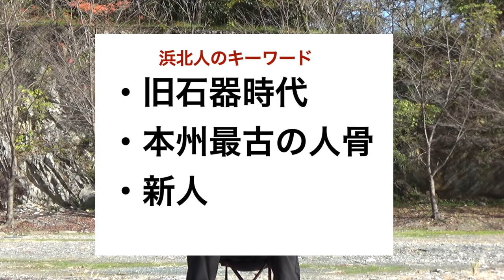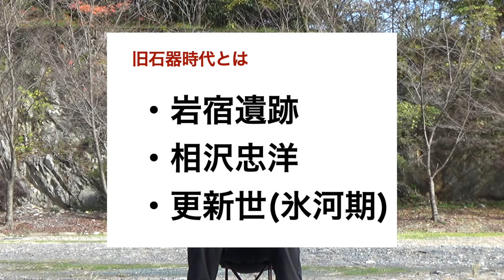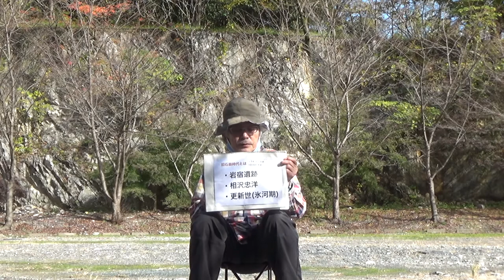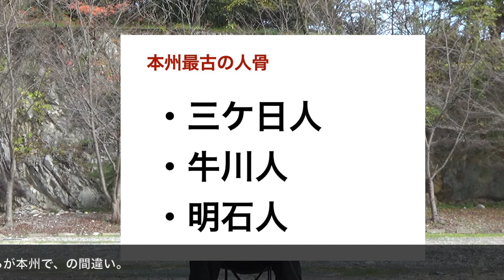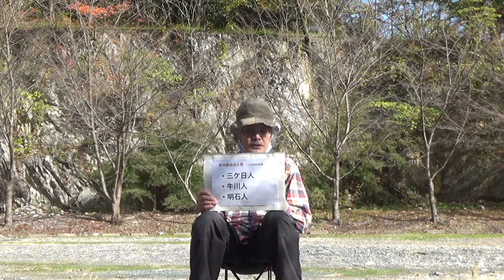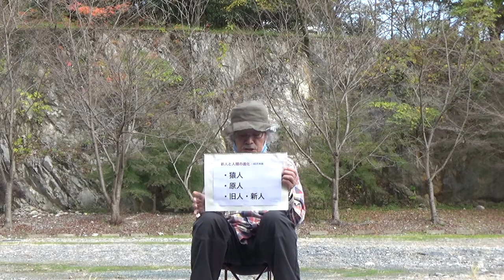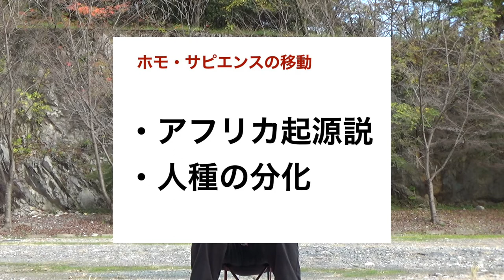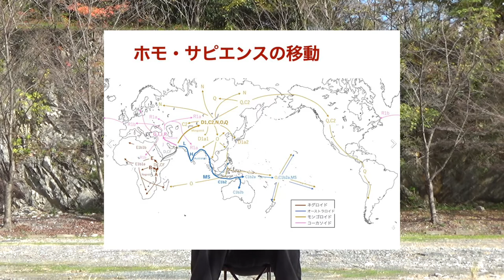旧石器時代の人骨・浜北人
昭和３６年、石灰岩採掘場から古い人間の骨が見つかりました。骨は今から約１万４千年前〜約１万８千年前のものであることが分かりました。
　これが「浜北人」と名付けられた化石の骨で、旧石器時代の本州最古の人骨化石です。
骨が見つかった場所は根堅遺跡として保存されています。
この映像は、根堅遺跡から出土した人骨の話を簡単にレクチャーし、その様子をまとめたものです。ぜひご覧ください。
この動画は2020年11月の知の境界探査会紙芝居レクチャーの記録です。

【ASN事務局】
この動画はASN事務局が制作しました。ASN事務局の中の人は佐竹と長井です。
【ASNとは】
充実したシニアライフを送りたいと希望する中高年の出会い と交流の為のネットワークの事務局のことです。
交流をベースに会員の経験、ノウハウ、人脈を活用して、積極的に社会 参画し地域社会に貢献することを考え、実行することを目的とします。
ASNとはActive Senior Netの頭文字です。